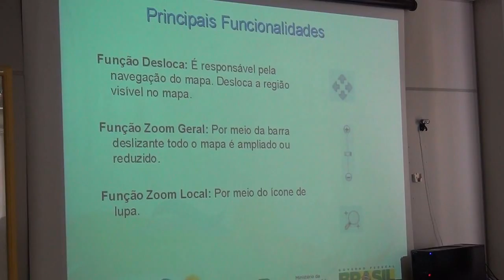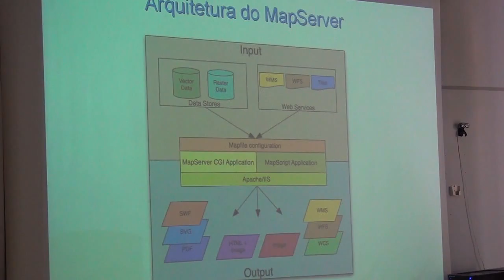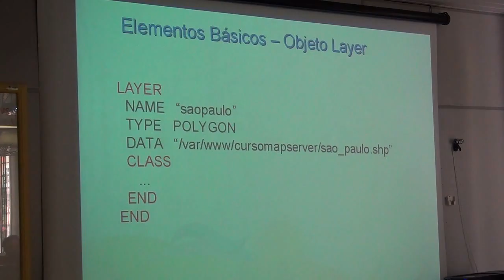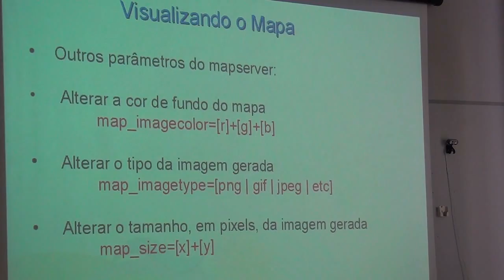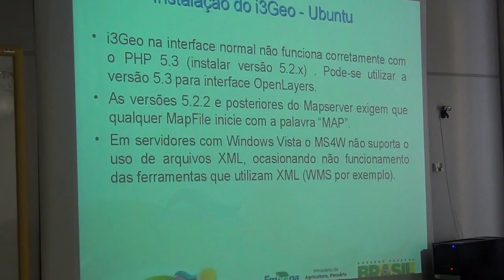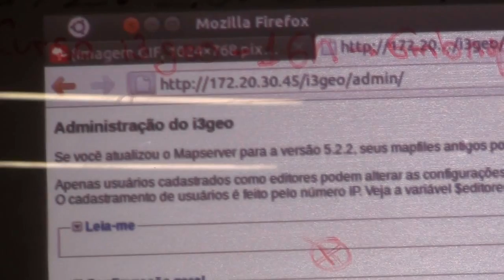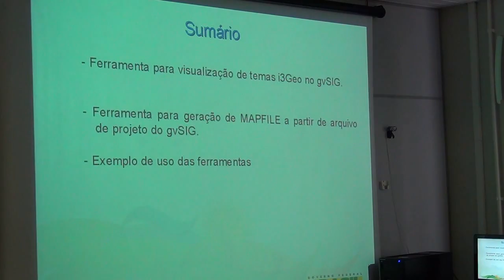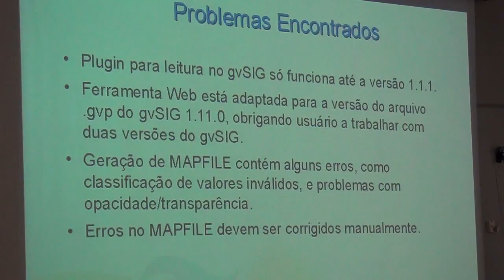Taller/Oficina i3Geo + gvSIG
Oficina realizada no  dia 11 Outubro a tarde, durante o 3as Jornadas da América Latina e do Caribe de gvSIG